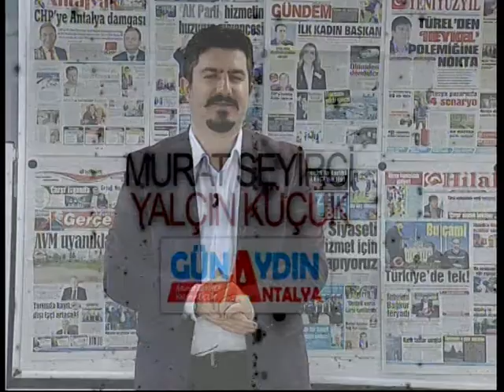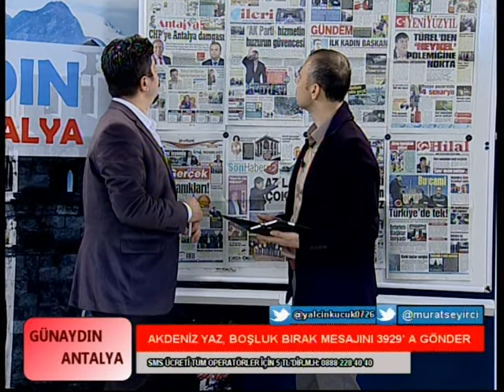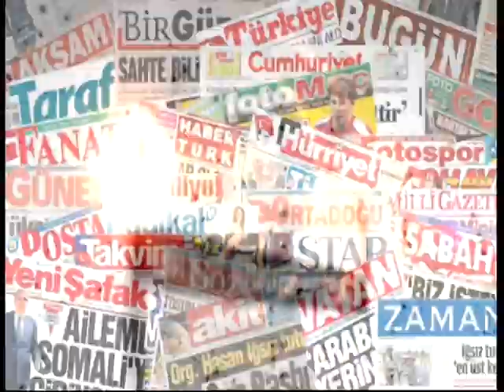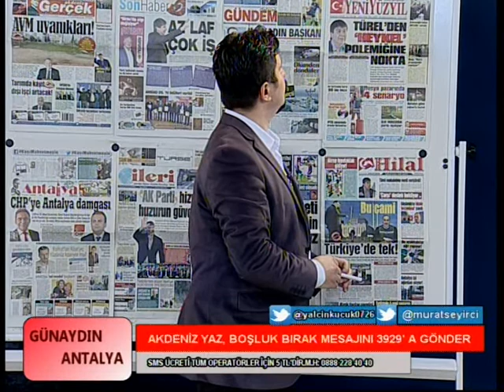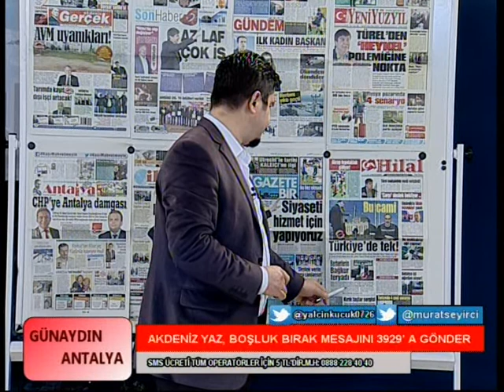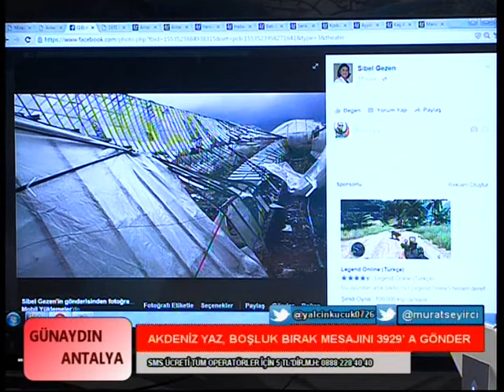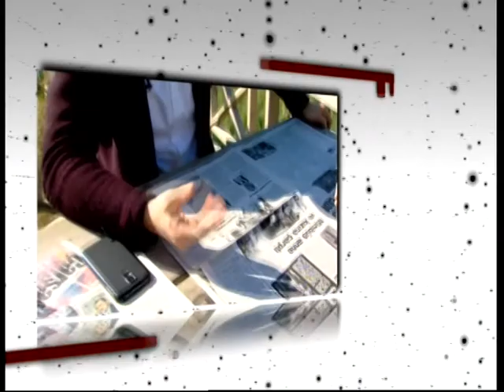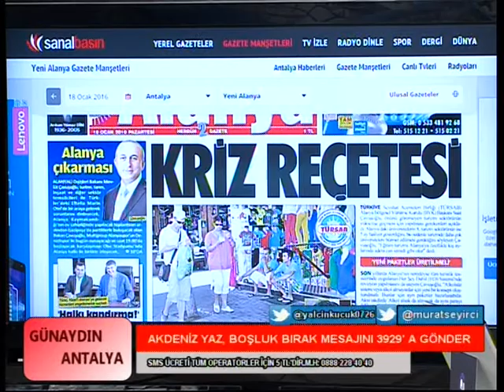GÜNAYDIN ANTALYA - 18.02.2015 Tarihli Yayın...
Firma : Tekin Akdeniz Radyo Televizyon Tanıtım Hizmetleri A.Ş.
Adres : Gençlik Mahallesi Işıklar Caddesi 1330 Sokak no:13/1 Muratpaşa - Antalya
Faks : 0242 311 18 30